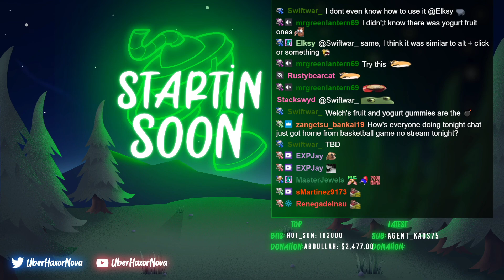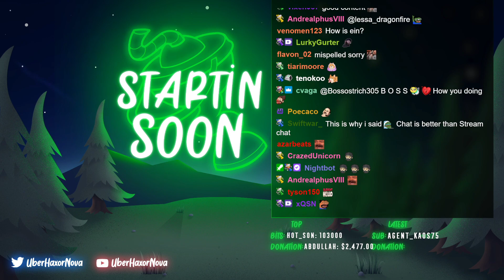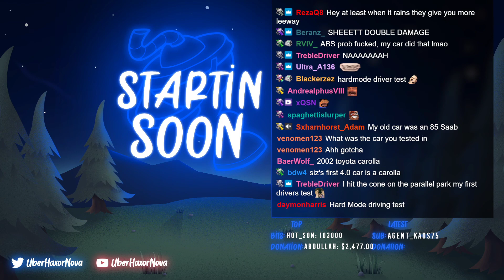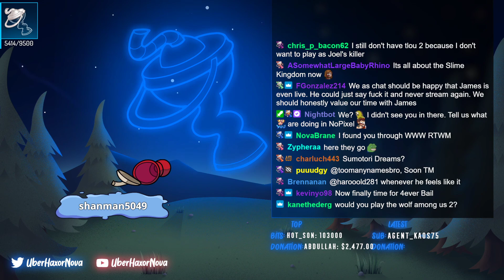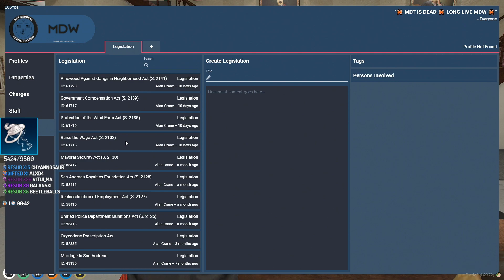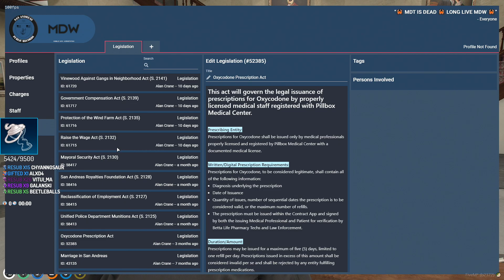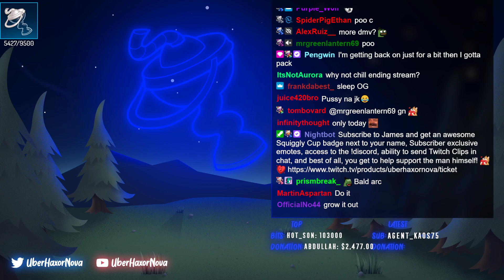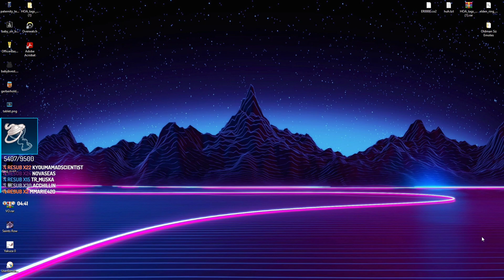[11/3/22] Late night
CHAPTERS
00:00 - Intro
33:14 - GTA 5 RP

This channel was made to archive James's twitch streams.